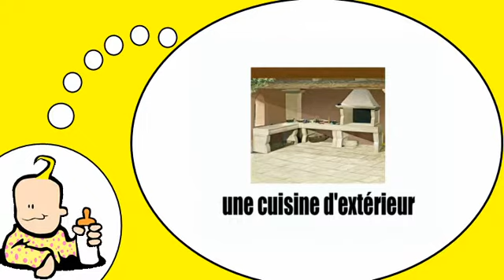Französisch Wortschatz für alle = Kochen vor dem Haus